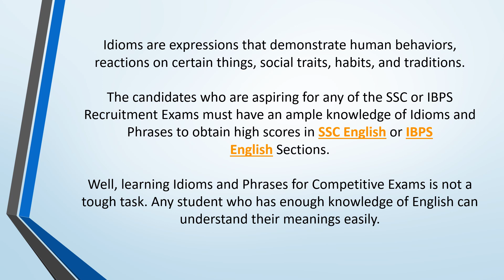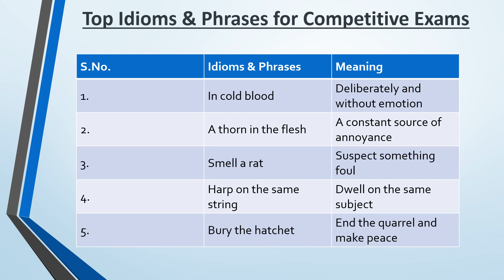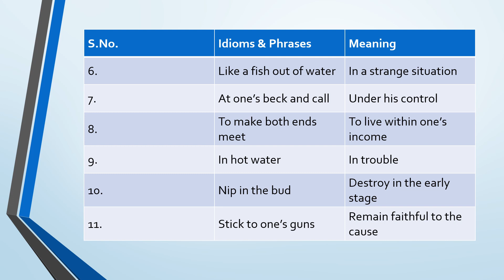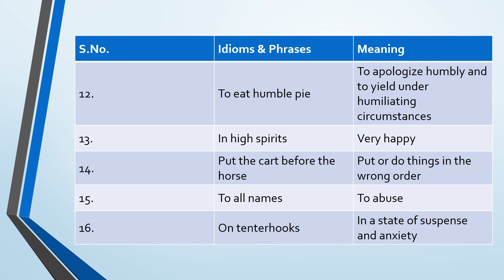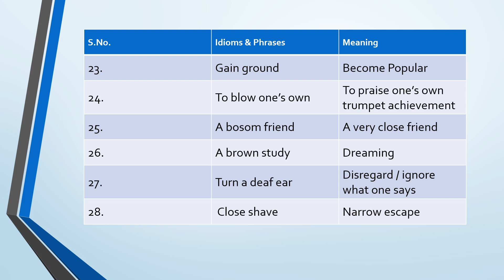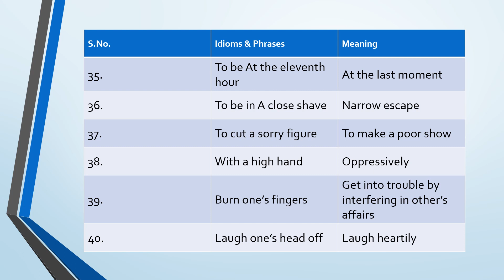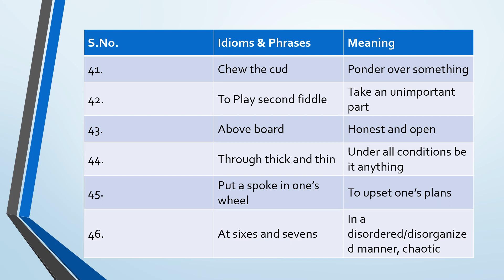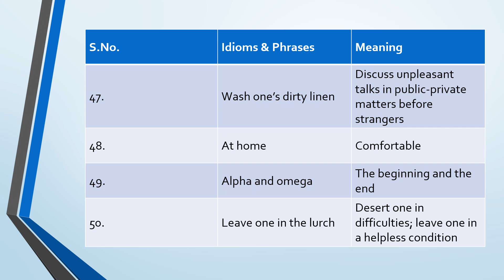Discover the Top 50 Idioms & Phrases You Need to Know to Pass SSC Exams in 2023! (Part 2)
Hello friends, in this video we have shared top 50 Idioms and Phrases that are helpful for all govt exams. Very much useful For SSC MTS, CHSL, CGL, 2023